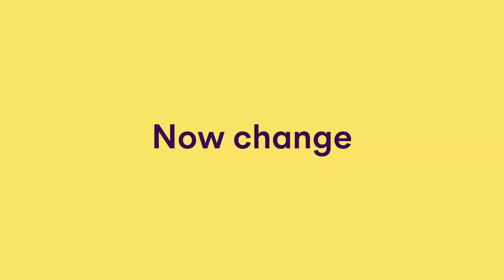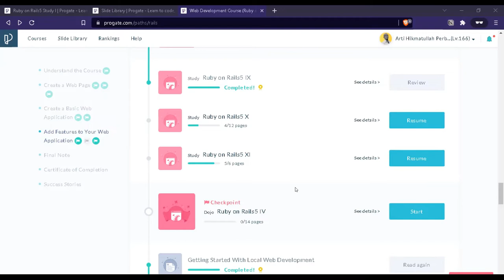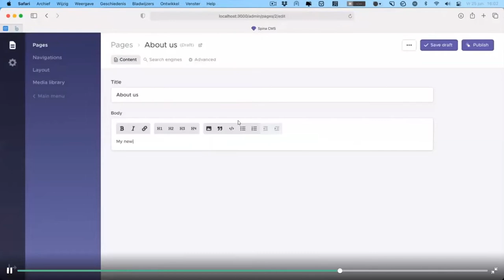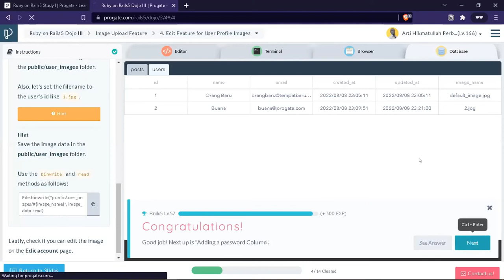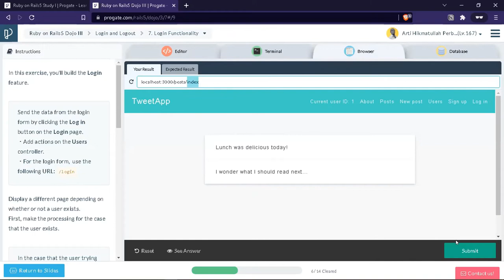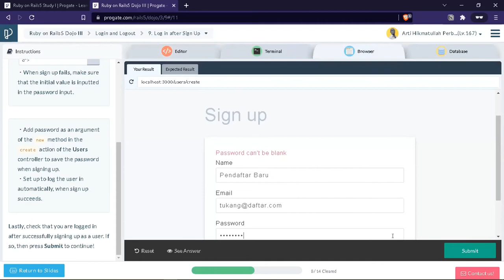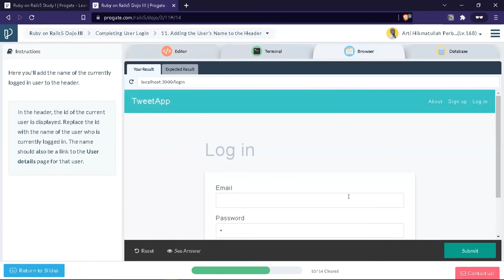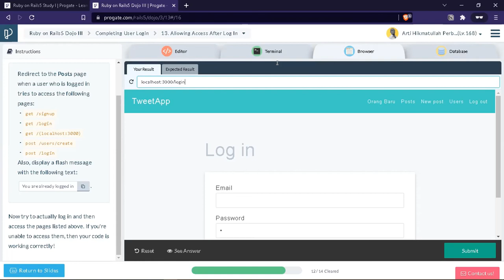Day 12 of 24 - Rails Dojo 3